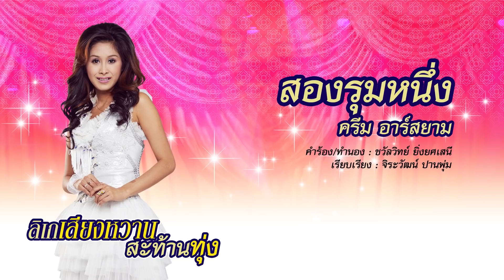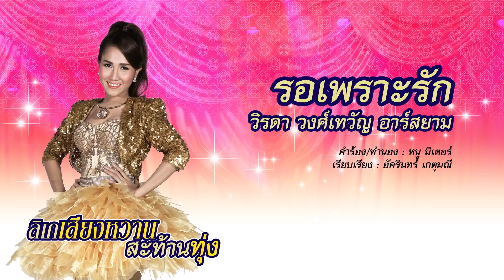Longplay ลิเกเสียงหวานสะท้านทุ่ง กุ้ง สุธิราช/วิรดา วงศ์เทวัญ/ ครีม/ ไชยา-แอน มิตรชัย/นพรัตน์ ไม้หอม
รวมเพลงลูกทุ่งสุดไพเราะ จาก พระเอก-นางเอกลิเก เสียงหวาน ฟังสบายได้อารมณ์แบบลูกทุ่งแท้ๆ
00:00   เทพีบ้านไพร / กุ้ง สุธิราช อาร์สยาม
03:28   กระทงถึงฝั่ง / ไชยา มิตรชัย
06:55   รักเธอทุก พ.ศ. / วิรดา วงศ์เทวัญ อาร์สยาม
11:11   สองรุมหนึ่ง / ครีม อาร์สยาม
15:46   วันละนาที / นพรัตน์ ไม้หอม
19:57   คนดีของเธอ / กุ้ง สุธิราช อาร์สยาม
24:06   พูดไม่ออกบอกด้วยน้ำตา / วิรดา วงศ์เทวัญ อาร์สยาม
28:40   ใครจะไม่เจ็บ / ครีม อาร์สยาม
32:45   ใจดำทำดี / แอน มิตรชัย
36:23   โค้งสุดท้าย / นพรัตน์ ไม้หอม
40:08   ความช้ำกรรมกร / ไชยา มิตรชัย
44:11   อยากบอกรัก / กุ้ง สุธิราช อาร์สยาม
47:53   รอเพราะรัก / วิรดา วงศ์เทวัญ อาร์สยาม
52:04   ถ้าฉันจะลองเป็นของคนอื่น / ครีม อาร์สยาม